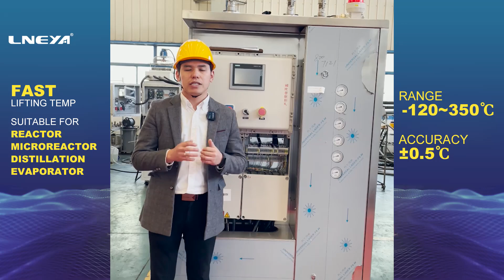The temperature requirements of the etching machine working platform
The temperature requirement of the working platform of the etching machine is -20℃~80℃. A temperature control system is required to ensure the temperature of the working platform.